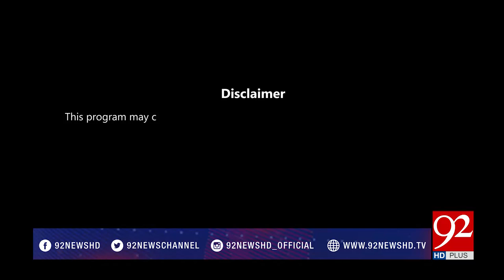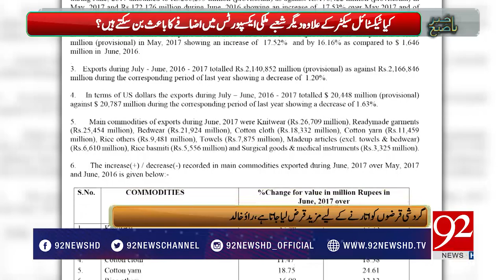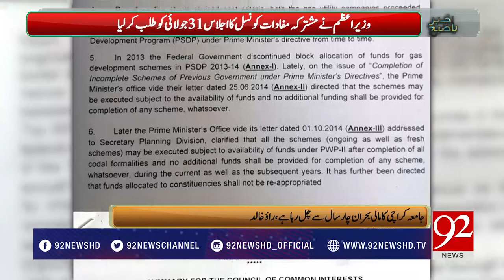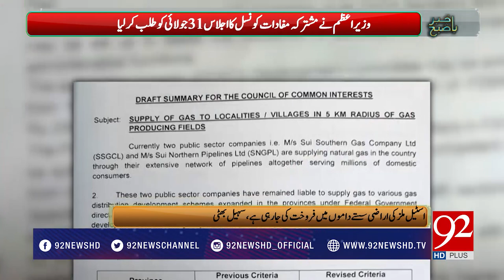Bakhabar Subh - 22 July 2017 - 92NewsHDPlus